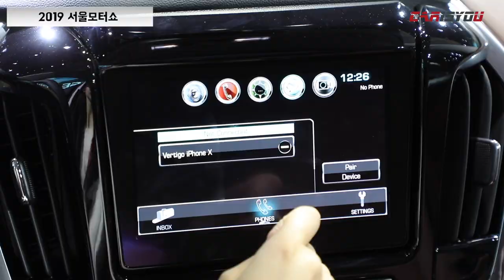카이즈유 - [2019 서울모터쇼] 쉐보레 트래버스 살펴보기 (Chevrolet Traverse Review)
2019 서울모터쇼 현장에서 공개된 트래버스를 카이즈유가 살펴봤습니다.

리뷰 영상 바로 만나보시죠^^